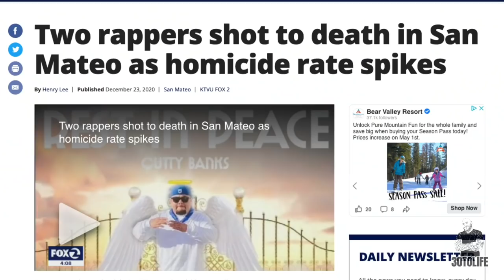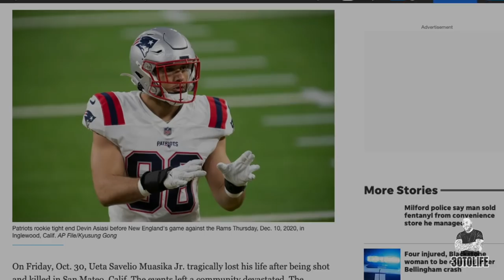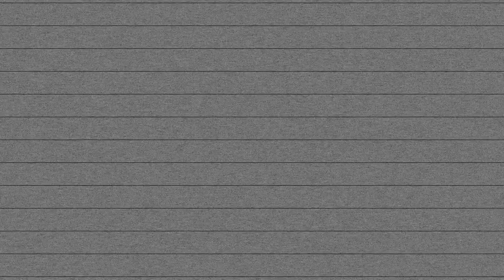TONGAN RAPPER JUICE BOI SHOT WHILE HOLDING 2 y.o. SON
Tongan Rapper Juice Boi Shot 14 Times in his own driveway while Putting his 2 year old son in the car. The son was rushed to nearby trauma center with a wound in his face. Juice Boi unfortunately didn’t survive. Tap In to find out more about the case and the suspects accused of the crime..